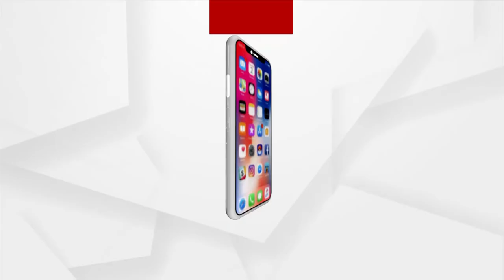୬ ବର୍ଷ ହେଲା ନ୍ୟାୟ ଅପେକ୍ଷାରେ ପଙ୍କପାଳ ଉଲ୍ଲାସ ଜେନାଙ୍କ ମା'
ମା ଆଖିରେ ଲୁହ । ୨୦୧୬ରେ ପଙ୍କପାଳ ଉଲ୍ଲାସ ଜେନା ହତ୍ୟା ମାମଲାକୁ ବିତିଲାଣି ୬ ବର୍ଷ । ହେଲେ ହତ୍ୟାକାରୀଙ୍କୁ ଧରିପାରୁନି ପୋଲିସ । କେହି ଶୁଣିଲେନି ଉଲ୍ଲାସଙ୍କ ମା ବିଧାନସଭା ଆଗରେ ଆତ୍ମହୂତି ଉଦ୍ୟମ କଲେ। ହେଲେ ତାଙ୍କୁ ଜେଲରେ ପୁରାଇଦେଲା ପୋଲିସ କିନ୍ତୁ ତଦନ୍ତ କଲାନାହିଁ।